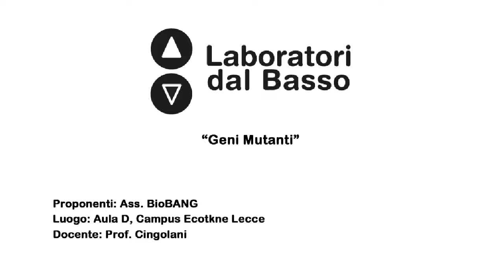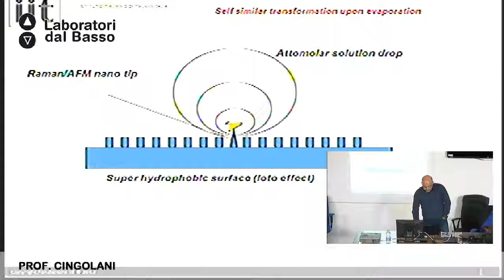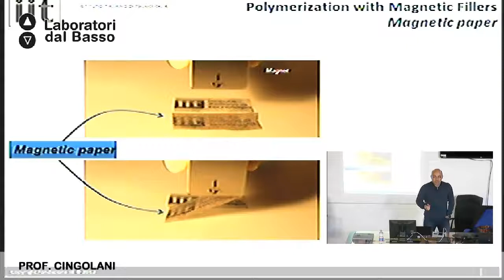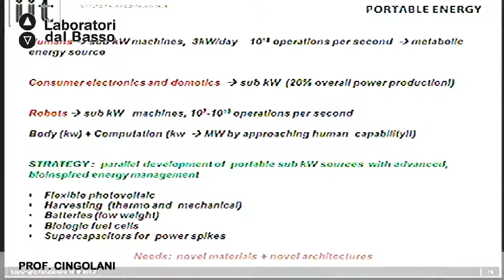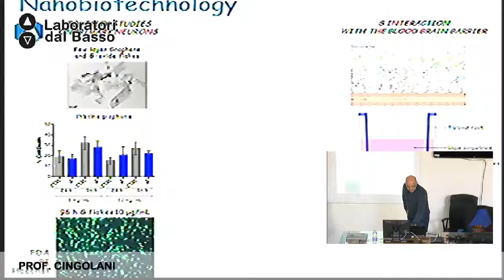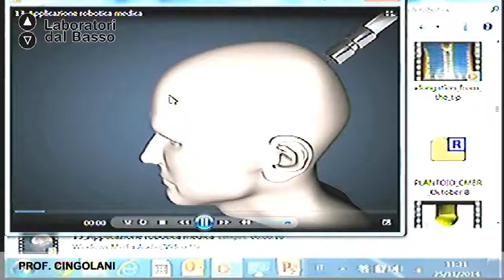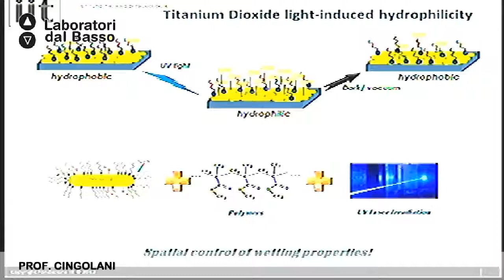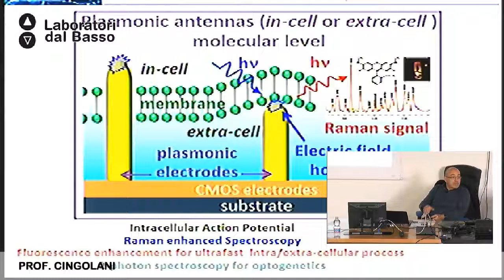Ldb Geni Mutanti_04 Cingolani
LdB Geni Mutanti
Lezione 04: Case Report: il mercato delle nanotecnologie I
Docente: Roberto Cingolani
Contenuti: Esperienza vincente nel campo del trasferimento tecnologico e della brevettazione di idee vincenti nell'emergente mondo delle Nanotecnologie e Bio-nanotecnologie.

Luogo: Ecotkne, Lecce
Proponenti: Ass. BioBANG